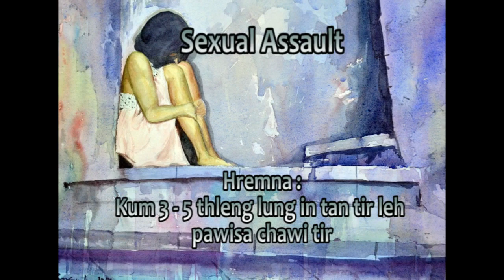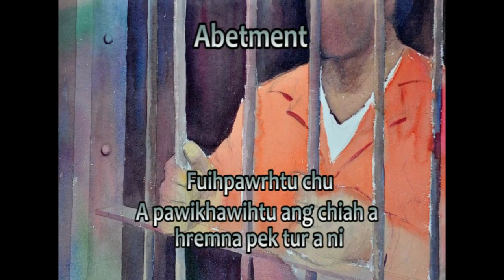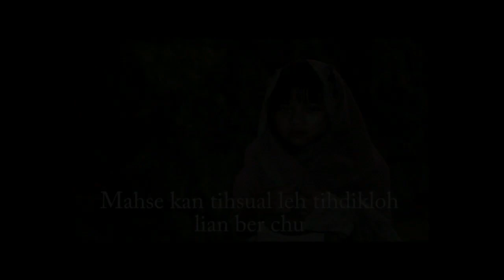Day 1 , 3x3 3rd Mizoram , afternoon 2016